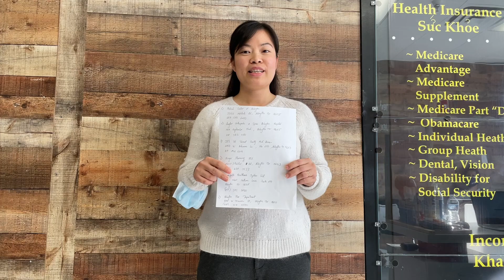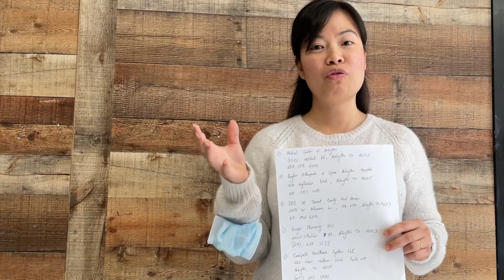Địa Điểm Chích Ngừa Covid-19 FREE Trong khu Vưc DFW | Emily Broker's Group ( EBG )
Địa Điểm Chích Ngừa Covid-19 FREE Trong khu Vực DFW | Emily Broker's Group ( EBG )
✅ Địa điểm chích ngừa miễn phí

✅ Một số đia điểm chích ngừa  trong MIỄN PHÍ trong khu vực Arlington , TX 76014
1. Medical Center of Arlington
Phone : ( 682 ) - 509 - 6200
2. Baylor Orthopedic and Spine Hospital at Arlington
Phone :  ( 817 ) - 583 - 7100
3. JPS SE Tarrant County Medical Home
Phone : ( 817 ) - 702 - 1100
4. Kroger Pharmacy 851
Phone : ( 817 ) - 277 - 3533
🆘 Mọi người download app để nhận tiền cash back khi đi shopping

Để biết thêm chi tiết về AN SINH XÃ HỘI , BẢO HIỂM , Y TẾ , DI TRÚ , THUẾ, mọi người có thể đến văn phòng Emily Broker's Group ( EBG ) hoặc đặt câu hỏi trực tiếp trên kênh youtube.
Giờ mở cửa 9am - 5 pm ( từ thứ 2 đến thứ 6 )